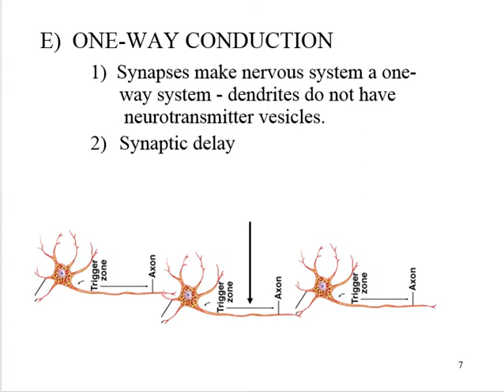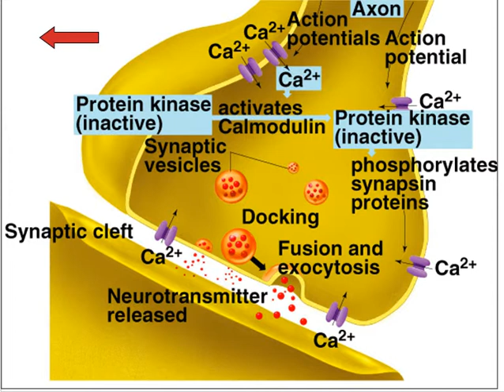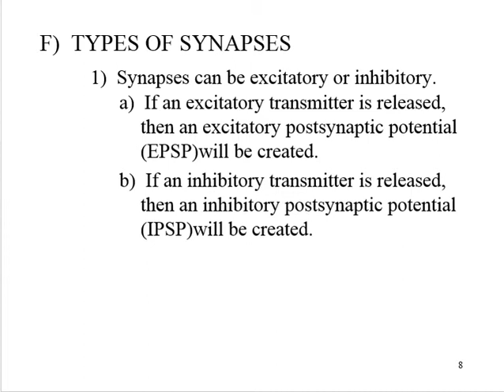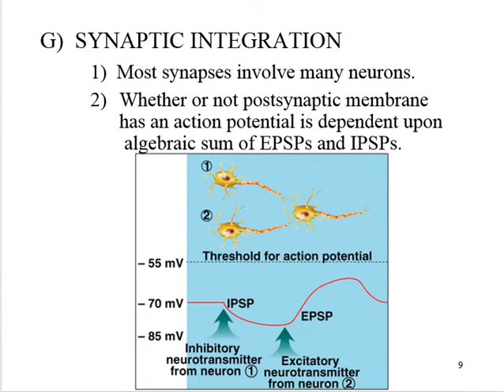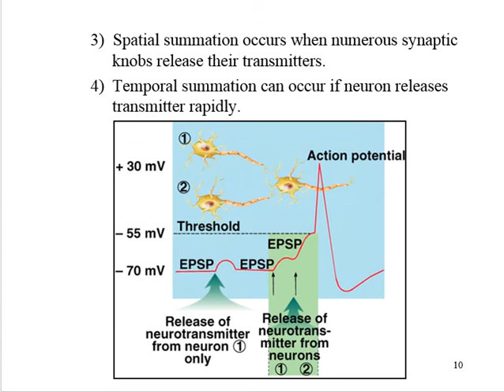Nervous System -Synapses - Part 3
Lecture series by G. Fuller, who has been teaching Physiology course for 35 years. This was the last semester teaching before he retired.
In this lecture, you will find explanation of the following terms: one-way conduction, synaptic delay, endocannabinoids, types of synapses, excitatory, inhibitory, excitatory postsynaptic potential, EPSP, inhibitory postsynaptic potential, IPSP, synaptic integration.